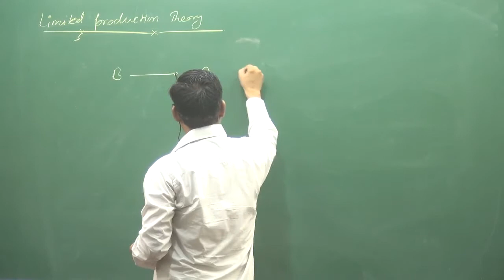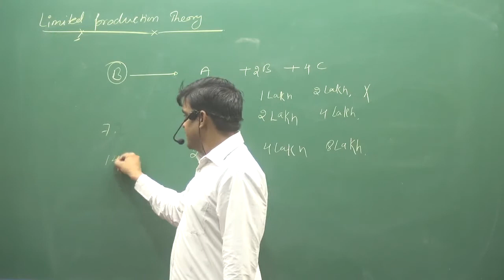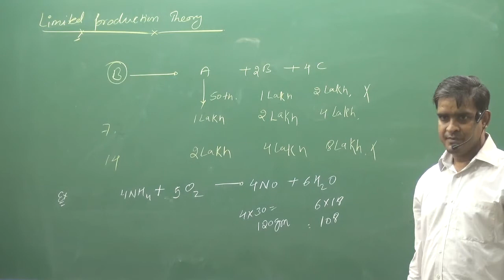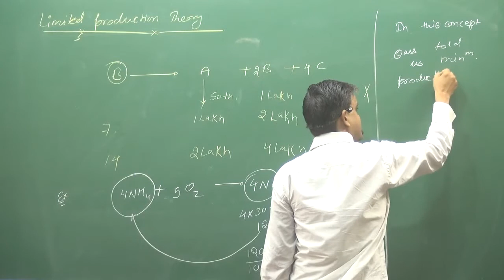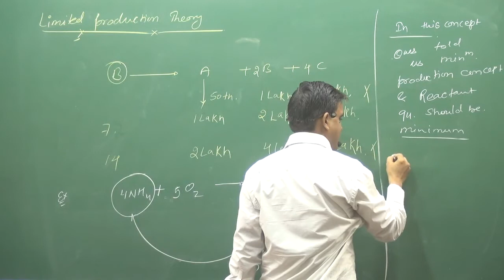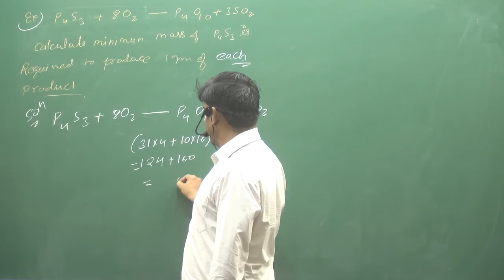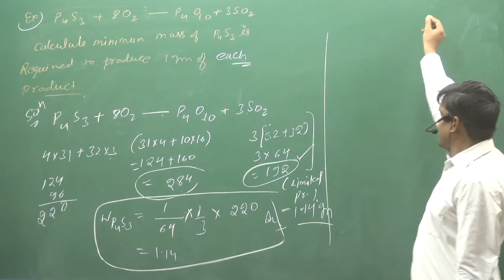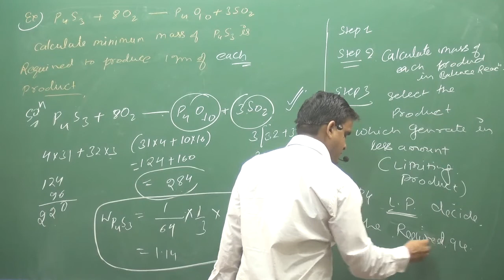Limiting Production Theory